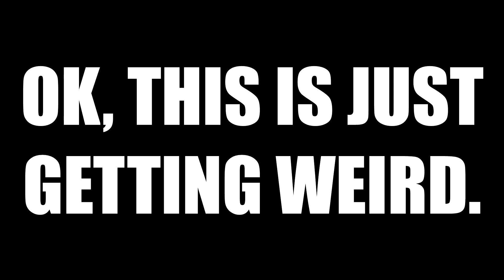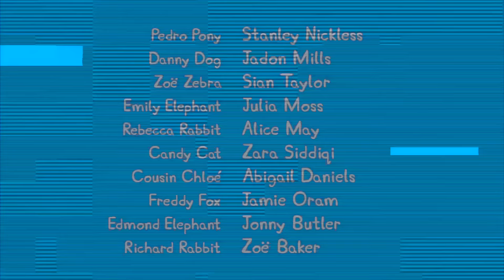Mummy Pig Goes to BRAZIL!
Well, she doesn't REALLY go to Brazil, but she does throw a paper airplane there.  Which is still pretty cool.  And of course, other stuff happens as well!

This is one of my favorite videos yet!  It may be my best one! Hope you enjoy it!